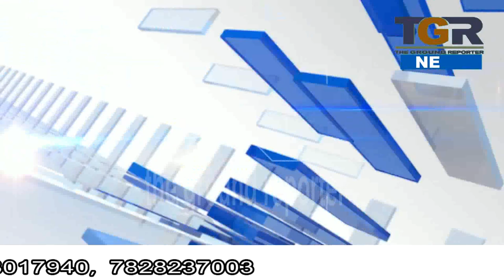अपने दो दिवसीय दौरे पर गुना पहुंचे तुलसी सिलावट ...